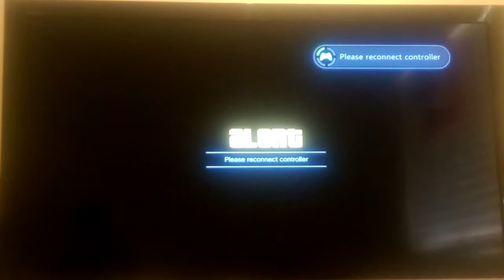Gta 5 online mission coverted